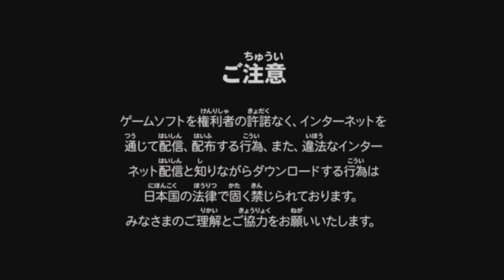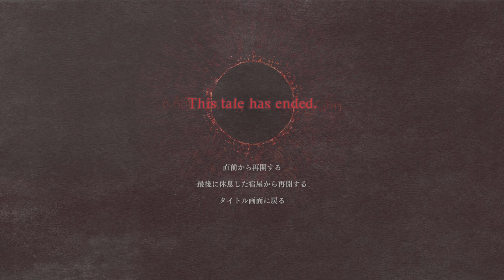PS５ ドラゴンズドグマ2 DRAGON'S DOGMA II ネタバレ注意 part 17